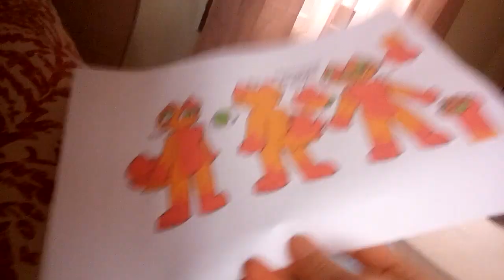You better watch out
Yeah yeah i know this isn't an animation but  it's still big-ish news so i felt the need to tell people about it. Thanks to my mom for getting marigold for me uwu and thanks to budsies for making her